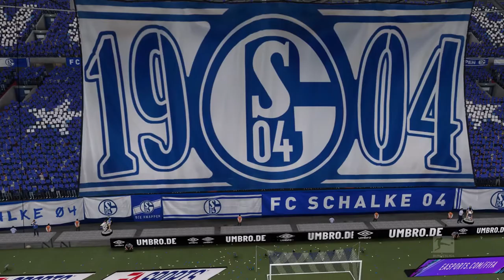FIFA 21 | Schalke 0 - 3 Borussia Dortmund | Bundesliga